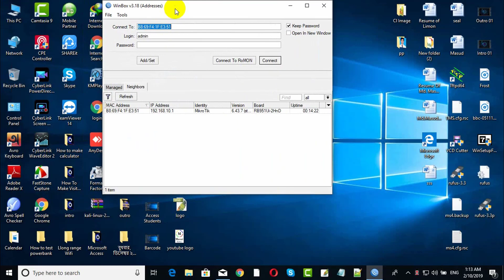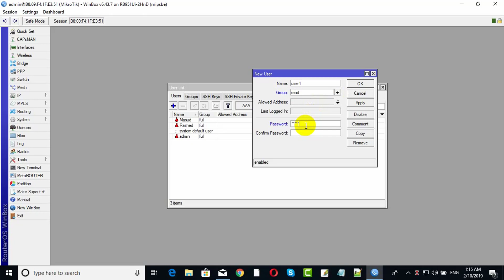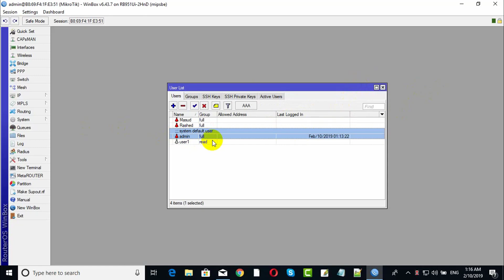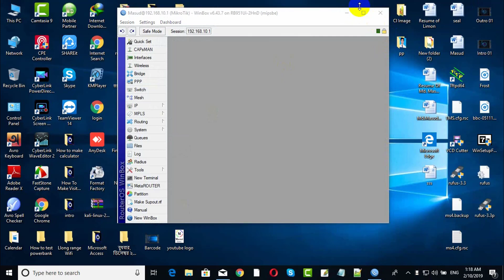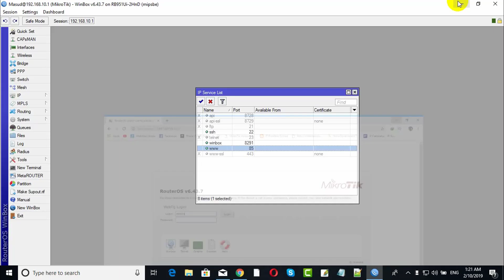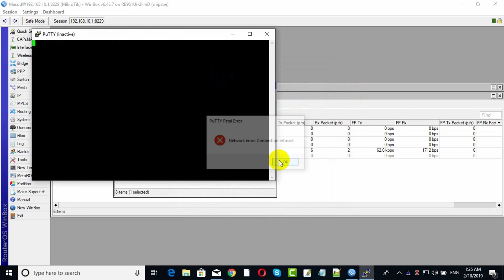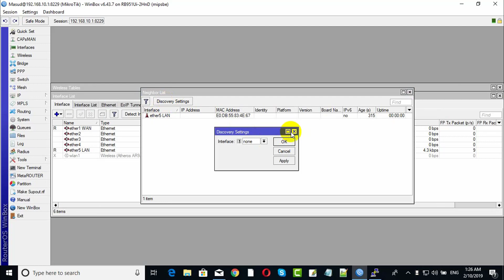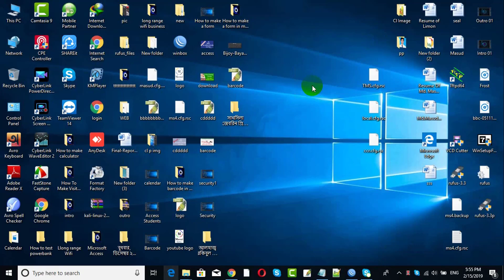How to keep more secure your Mikrotik Router | কিভাবে আপনার মিক্রোটিক রাউটার আরো নিরাপদ রাখবেন ।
Hello Guys , today i will show how to keep from hacking to your mikrotik router, i hope you do this and keep your mikrotik router safe from hacker